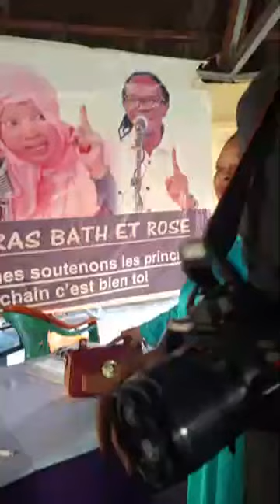Urgent Moussa Marra soutien à Rasta Bath et tata Rose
Point de presse pour soutient à ras BATH et TATA ROSE. intervention de Moussa Mara.